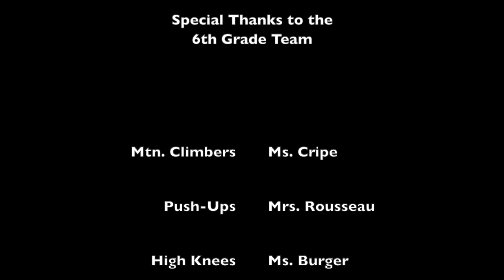Fulton Jr. High- 6th grade Tabata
-“Watermelon Sugar" by Tabata Songs